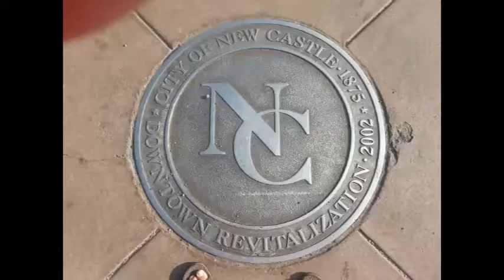NCTV45′s NewsWatch NewsBrief Monday Segment 9 November 7, 2016